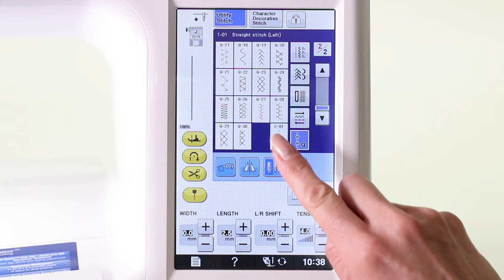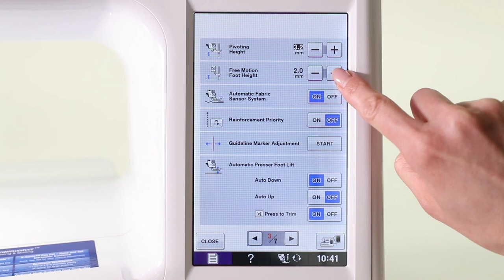BROTHER - Kit zum Filzen NFAHS1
Der Nadelfilzaufsatz für die Maschinen der XV/V-Serie hilft Ihnen, Wollrovings, Stoffe, Filze oder Garne schnell und sicher in einem Grundgewebe festzunähen.

- Zum Kit gehört alles, was Sie für den Anfang brauchen: Nadelhalter und Abdeckung, Nähfuß, Innensechskant-Schraubendreher, Staubschutzbox, zusätzliche Nadeln und Fadenführung.

- Art.-Nr. 115Y05E000A